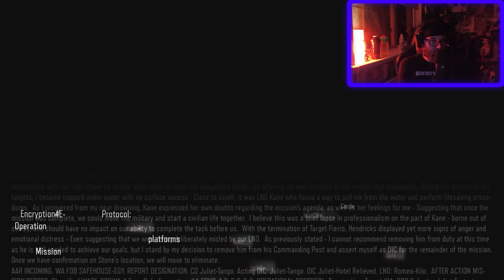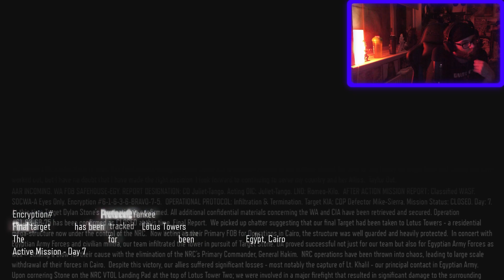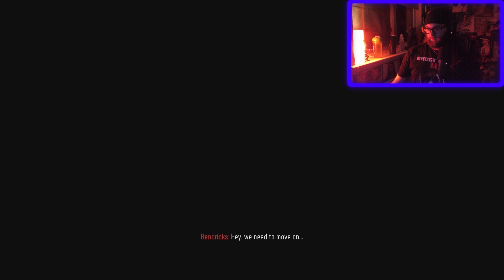The Journey Continues | Call of Duty: Black Ops 3 Solo Playthrough Part 5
Hello Lads and Lassies and welcome to part 5 of my Call of Duty: Black Ops 3 Solo Playthrough!